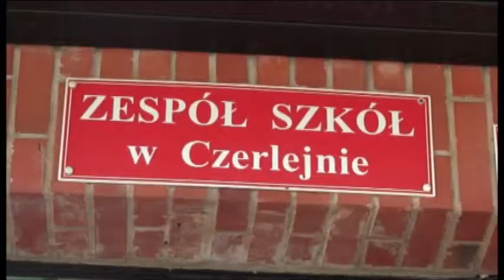Szkoła okiem naszym i kamery